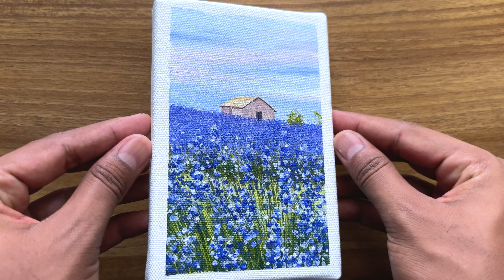Cabin by the bluebonnet field Acrylic painting tutorial on tiny canvas